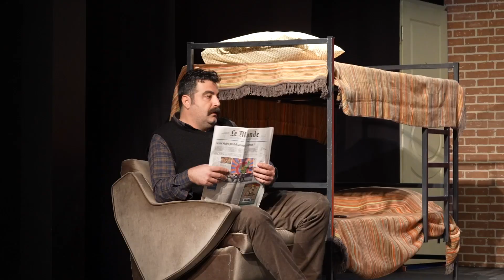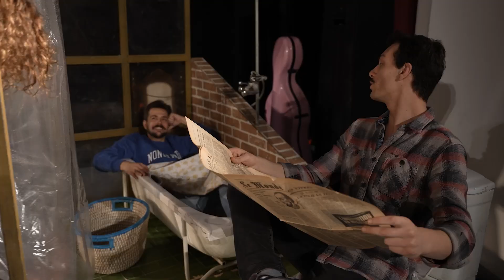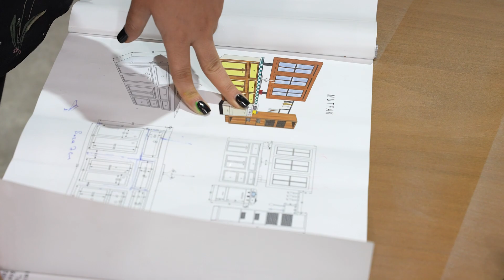Bir Felaket Kutlaması (Tavşan Tavşanoğlu) Veda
İzmir Şehir Tiyatroları, kuruluş sezonunun ikinci oyunu Bir Felaket Kutlaması Tavşan Tavşanoğlu'na veda ederken oyuncularımız, bu süreçte yaşadıklarını paylaşıyor.

Bir Felaket Kutlaması Tavşan Tavşanoğlu

Yazan: Coline SERREAU
Çevirmen: Çetin İPEKKAYA
Yöneten: Yücel ERTEN
Sahne ve Giysi Tasarımı: Özlem KARABAY
Işık Tasarımı: Ruzhdi ALİJİ
Dramaturg: Halil ÜNSAL
Yönetmen Yardımcısı: Ceren DEMİREL
Yönetmen Yardımcısı: Okan KAM
Afiş Tasarım: Mahir AKKOYUN
Fragman Tasarım: Serhan Çiner
Fotoğraf & Video: Aslıhan Güçlü
Fotoğraf & Video: Serhan Çiner

Oyuncular
Anne: Buket ÖZKAT
Baba: Ayhan ANIL
Tavşan: Hatice ALTAN
Bebert: Sonay EREN
Marie: Sonya Dicle ÇETİN
Jeannot: Ahmet Ayaz YILMAZ
Lucie: Dalya KİLİMCİ
Gerard: Candaş YILANCI
Madam Duperri: Müge KIZILBAĞLI
Herve Duperri: Okan KAM – Selen ŞEŞEN
TV Spikeri: Yasin EROL
1.Polis: Yiğit AKSÜTLÜ
1.Asker: Eda Nur TUZLACI
2.Polis: Cengiz EŞİYOK
2.Asker: Dilara Ecem OKUDAN

Teknik Ekip
Sahne Amiri: Çetin OK
Başrealizatör: Barış Direnç ALTINAY
Teknik Müdür: Hayri KURT
Kondüvit: Kıvanç SARIKUŞ
Işık Kumanda: Semih PAMUKÇU
Sahne Işıkçısı: Tuğrul KAYA
Sahne Makinisti: İsa SOYALP
Sahne Makinisti: Erdal KARAKAŞ
Sahne Aksesuvarcısı: Eylem ÖZDEMİR
Sahne Aksesuvarcısı: Evren TİL
Sahne Terzisi: Türkan Ezgi ERCAN
Makyaj: Olcay KANKOTAN

Bir Felaket Kutlaması Veda Belgeseli

Video Tasarım & Kurgu: Serhan Çiner
İçerik Editörü: Helin Kat
Ses Kayıt & Düzenleme: Bora Yücel

Ege Kızık
Mert Ersel Şahin
Utkucan Akkaş
Suphi Öztaş

Teşekkürler
Ebru Turgut
Eren Aysan
Murat Sönmez
Semih Pamukçu

Tiyatro Müdürü Özkan Ataklı ve
Müdürlük Çalışanları

Ayrıca, Akordeonist Sayın Edward Aris’e çok özel teşekkürlerimizle…